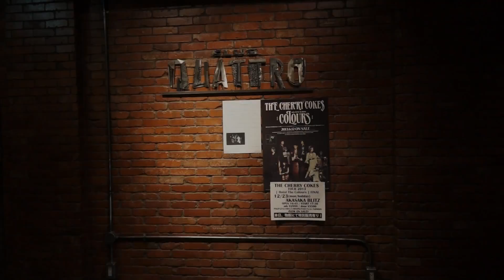【毎日更新ドキュメンタリー】地下アイドル「純血」#104 アリス十番 東名阪ツアー渋谷クアトロライブ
監督：池田昴平
編集：新垣竜万